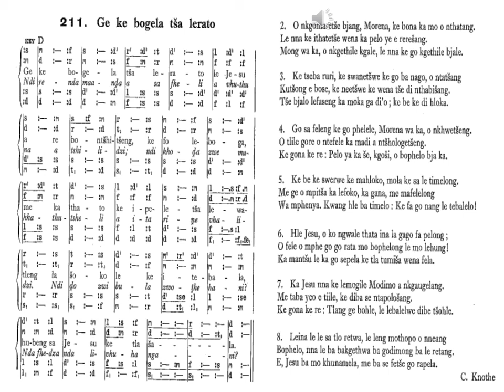Lutheran Bapedi Hymn 211 Ge ke bogela tsa lerato